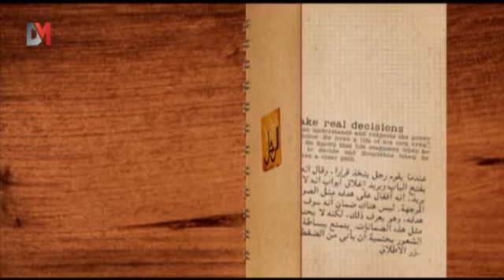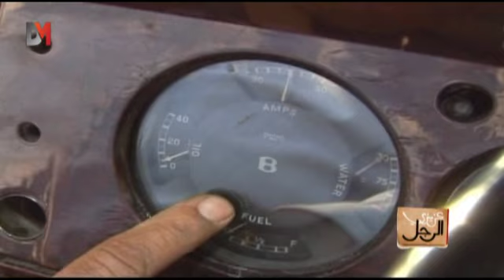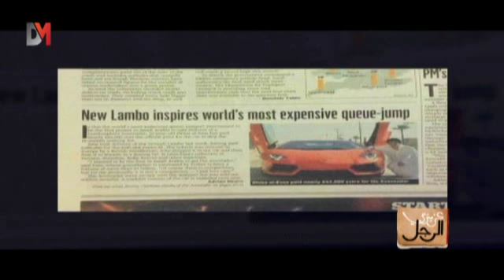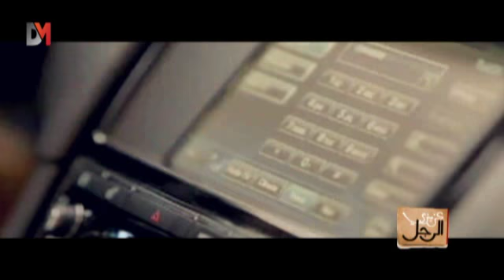DMTV - عزيزي الرجل: السيارة في حياة الرجل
عزيزي الرجل: هل ما زالت السيارة حلم كل الشباب؟ وما هو الدافع وراء هوس الشباب بالسيارات؟ هل حقاً أن السيارة الفخمة تخفي عيوب مالكها؟ وهل شغف وحب السيارات مقتصر على الشباب أم أن الفتيات أيضاً لديهم نفس الهوس؟ وهل تعتبر السيارة مفتاح قلوب الفتيات فعلاً؟ وفاء صالح تستضيف نخبة من المختصين والإعلاميين لمناقشة "السيارة في حياة الرجل" في هذه الحلقة من عزيزي الرجل والتي عُرضت بتاريخ 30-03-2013:

Why are all men obsessed with cars? Do only men have a passion for cars or do women share the love for cars? Is the saying that a beautiful car is the key to a girl's heart true? Wafaa Saleh discusses those topics with her guests in this episode of Azizi Alrajol. 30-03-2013: